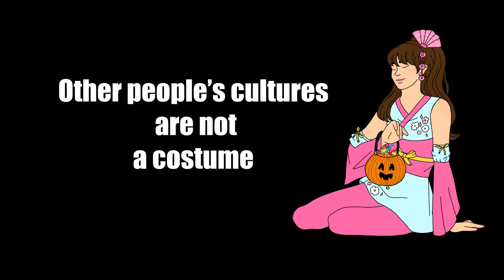I Am Not A Costume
Inspired by @LSPIRG's IAmNotACostume campaign to stop cultural appropriation, or "trying on other people's cultures" at halloween, illustrators from The High School of Art and Design in NYC
 use visual storytelling to show 10 halloween costume ideas that are okay just never.